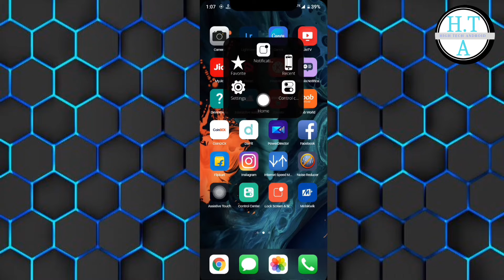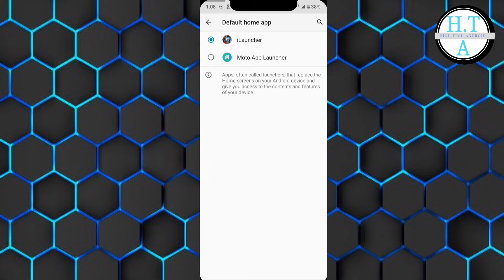GIVE IOS LOOK YOUR ANDROID PHONE 😱🥳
aap sabhi ka swagat hai 🙋‍♂️ hamare is channel per💞

:-hamare is channel per tech se related sabhi videos banai jaati hai

(AAP SABHI MERE HIGHTAKE FAMILY KE SADASYA HO) 💯🙋‍♂️💞

TECH CHANNEL

CREATED BY MOBILE 📲
EVERYTHING WORKS BY MOBILE

THUMBNAIL:-PIC ART
EDITING:-KINE MASTER